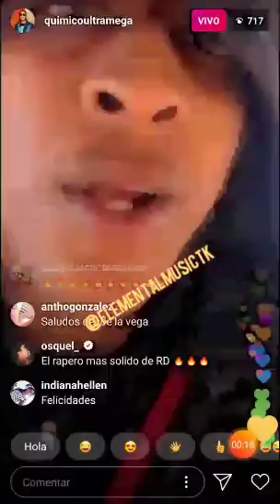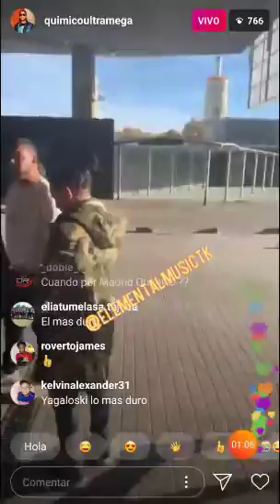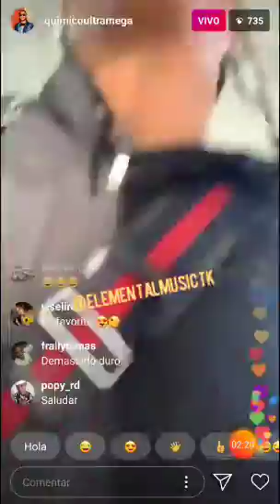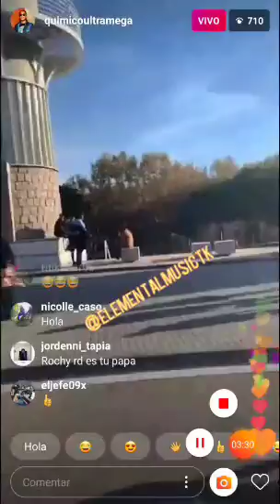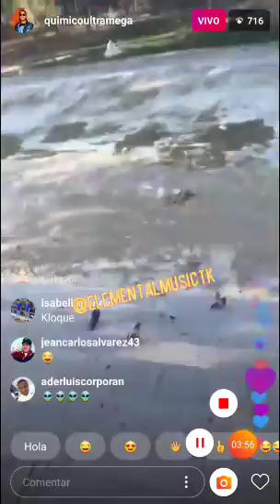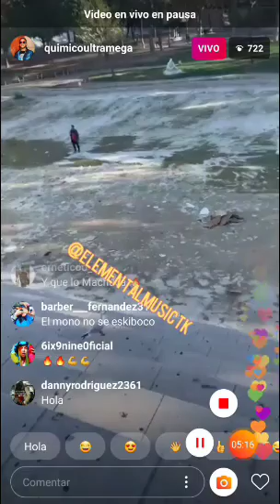Químico Ultra Mega Pone Claro A Rochy Rd Y Los Del Movimiento Paralelo En Un Live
👉Don Miguelo vs lápiz conciente se comen con Yuca A los medios de comunicación d Rd
👉Don Miguelo vs Lápiz consciente se Dicen d to en live de Instagram Yomel El Meloso Vs Crazzy Desing
◥◣◥◣◥◣ Tienda Digitales◥◣◥◣◥◣
◥◣◥◣◥◣GRACIAS◥◣◥◣◥◣